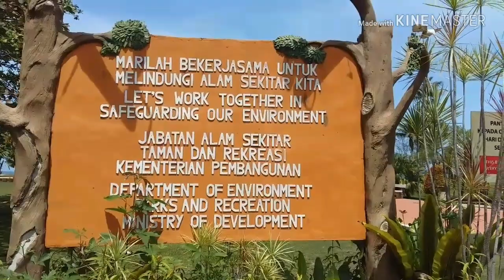Muara Beach Recreation Park, Brunei Darussalam